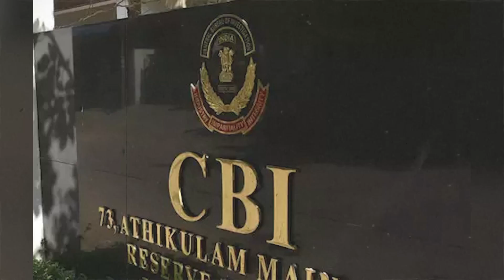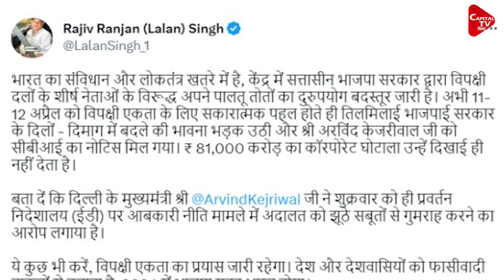दिल्ली सीएम के लिए JDU अध्यक्ष ने खोला मोर्चा | Capital TV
After receiving the CBI notice to Arvind Kejriwal, the ruling JDU in Bihar has supported him…. JDU President Lalan Singh alias Rajeev Ranjan has said that this is a retaliatory action of the Center against Kejriwal. India will be BJP free in 2024… Because of this, the leader termed CBI as BJP's pet parrot..